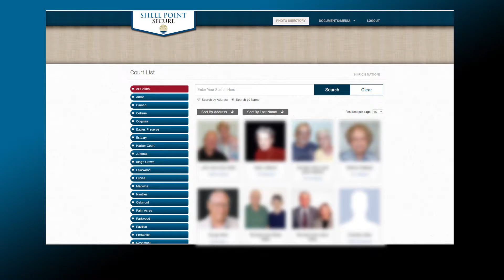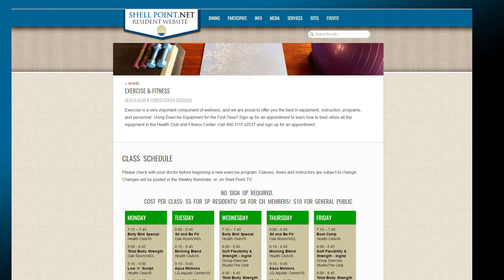Shell Point Today - Wednesday, February 15, 2017 - Events